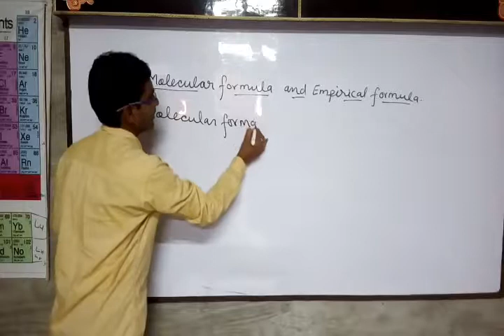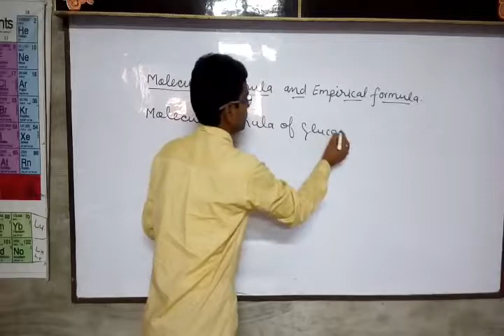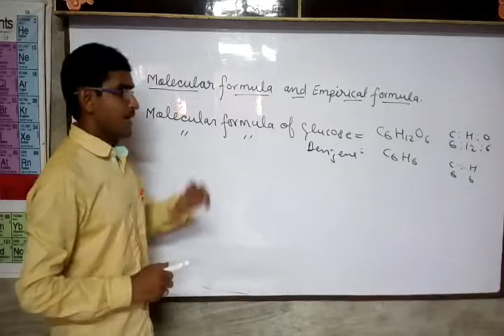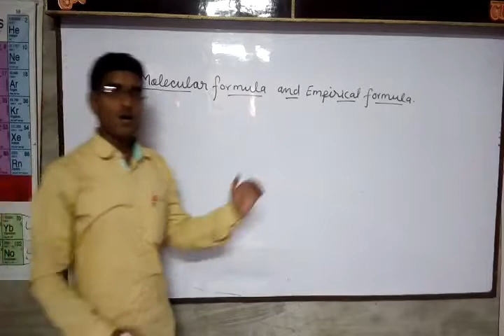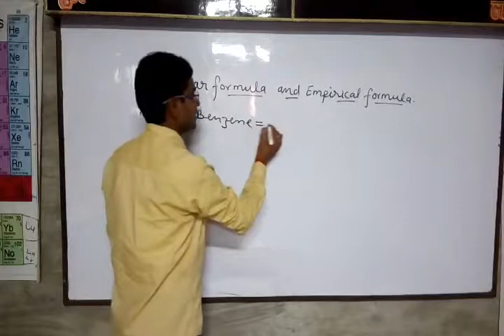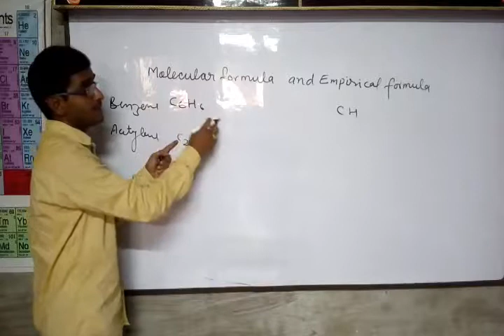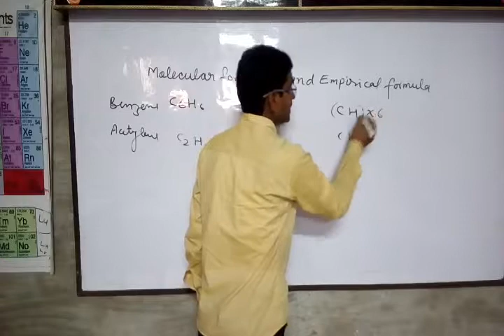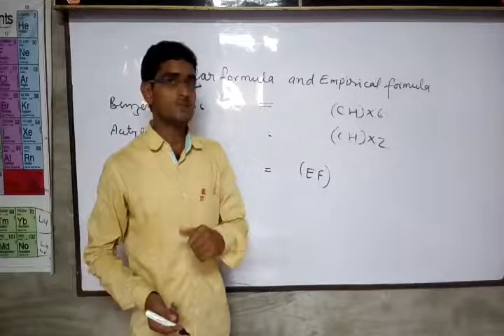Molecular formula and empirical empirical formula | Define Molecular and empirical formula